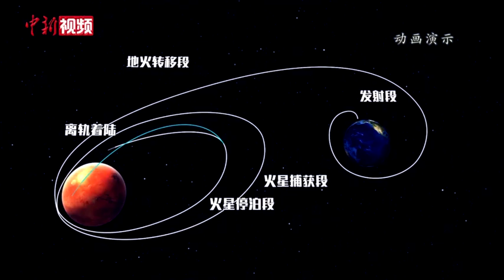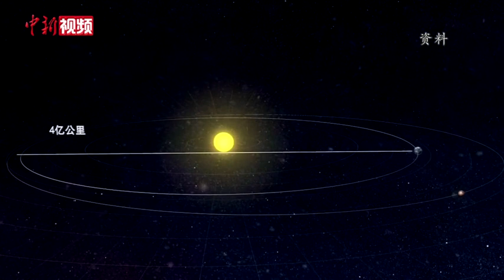火星，我们来了！“天问一号”发射成功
7月23日12时41分，在海南岛东北海岸的中国文昌航天发射场，中国用长征五号遥四运载火箭成功将火星探测器送入预定轨道，开启火星探测之旅，迈出了中国行星探测第一步。